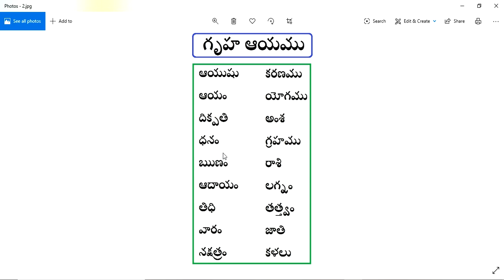Aayamu || ఆయం వాస్తు || నిర్మాణం లో ఆయము ప్రాముక్యత || Guruvastu || Inti Vastu || ఇంటి వాస్తు